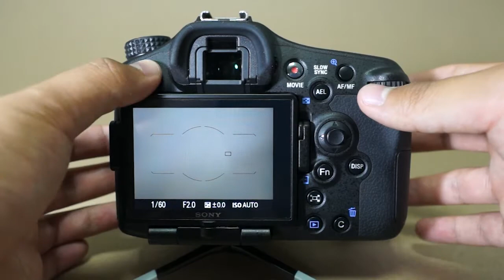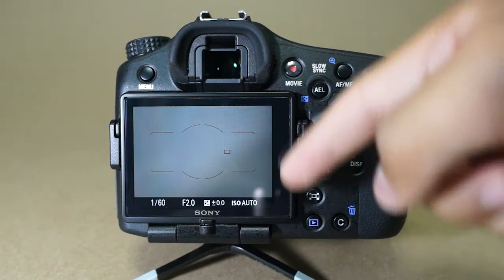소니 DSLT 카메라 a77 II 조작부 컨트롤러 & UI 영상